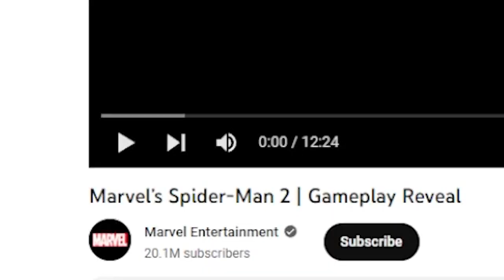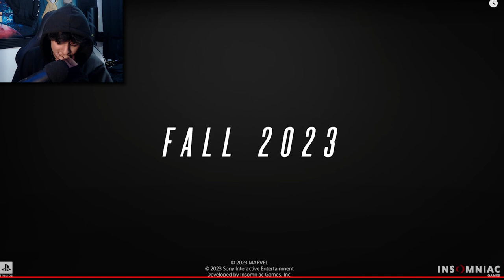SPIDERMAN HAS BLACK AIR FORCE ENERGY NOW…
today we look at the new Spiderman 2 trailer as it has the liazrd,kraven the hunter and even peter with the symbiote suit as we can see it slowly corrupting him throughout the trailer showing the true evil of the suit as well as miles new lightning as kraven hunts us as we try to track down the lizard and stop him from creating havoc.